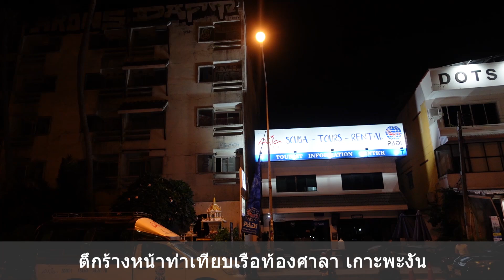ตึกร้าง หน้าท่าเทียบเรือท้องศาลา เกาะพะงัน 02-09-2567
เดินเล่นไปเรื่อยเปี่อยเห็นตึกร้างบนตึกก็จะรอยขีดเขียน พ่นสี  อาคารหน้าท่าเทียบเรือท้องศาลา เกาะพะงัน